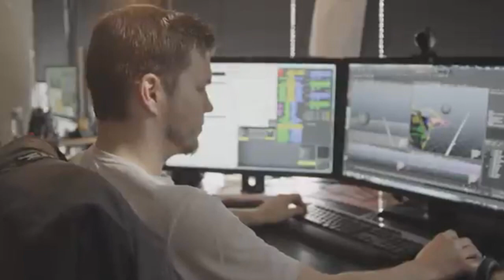Borderlands: The Pre-Sequel Gameplay & Impressions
Looking at the new Borderlands The Pre-Sequel Gameplay and my  Impressions.

Rleeson85
Severna Park, MD 21146

The wait is finally over for a new game in the Borderlands universe! We're launching you to Pandora's moon for the first time in Borderlands: The Pre-Sequel, currently being co-developed by Gearbox Software and 2K Australia, and available on PlayStation 3, Xbox 360, and PC later this fall.

Set between Borderlands and Borderlands 2, you'll play as four new characters classes fighting alongside Handsome Jack, witnessing his transformation into the ruthless tyrant you loved to hate in Borderlands 2, and assisting with the rise of the Hyperion Corporation. The signature shoot 'n' loot gameplay of the Borderlands series expands with the addition of low-gravity and oxygen-powered jetpack combat, the icy 'Cryo' elemental damage type, the deadly laser weapon class, and new vehicles to help you explore the lunar landscape.